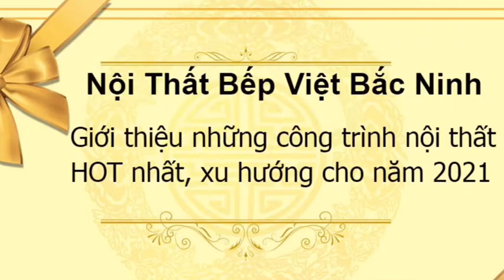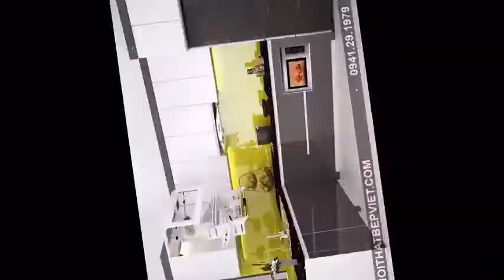XU HƯỚNG NỘI THẤT MỚI HOT NHẤT NĂM 2020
Thiết kế và thi công trọn gói nội thất trọn gói - chuyên cung cấp thiết bị phụ kiện !
✅Dịch Vụ Thiết Kế, Thi Công Nội Thất Trọn Gói
‼️Mẫu thiết kế cực sang - cực HOT- hoàn toàn MỚI
Sản Xuất Trực Tiếp tại Xưởng- bạn luôn được ưu đãi với giá tốt nhất
👉Các phụ kiện inox hàng nhập khẩu chính hãng.
chiết khấu phụ kiện cao 40-60%
👉Là đơn vị sản xuất trực tiếp từ xưởng đến tay khách hàng
👉Hoàn lại tiền 100% nếu khách hàng không hài lòng
👉Bảo hành lên tới 2 năm - Bảo trì trọn đời
💢CHUYÊN NGHIỆP_CHẤT LƯỢNG_GIÁ HỢP LÝ 💢
➡️Cung cấp các giải pháp thiết kế nội thất cho các công trình, hiện đại, tân cổ điển hay nội_thất_chung_cư...
➡️Lựa chọn từ gỗ công nghiệp như:ACRYLIC MDF, MFC, LAMINATE gỗ nhựa Picomat gỗ An Cường, Minh long..v.v...
➡️Gỗ tự nhiên thường xuyên khách hàng đặt nhiều các chủng loại như : Gỗ sồi nga,Gỗ sồi mỹ,Xoan đào.. vv...
➡️Các loại gỗ cao cấp hơn như : Gỗ Hương, gỗ gõ đỏ, óc chó, .
QUÝ KHÁCH XEM THÊM TẠI:
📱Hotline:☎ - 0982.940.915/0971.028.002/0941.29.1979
🌺SR 1:84-Nguyễn Trãi-Ninh Xá - BN chuyên bếp và tủ bếp
🌺SR 2: 31-Nguyễn Văn Cừ- Ninh Xá - BN chuyên nội thất
🌺SR3: 76 -Trần Phú - Đình Bảng - Từ Sơn,
🌺Xưởng sx: Hát Môn - Phúc thọ -Hà Nội